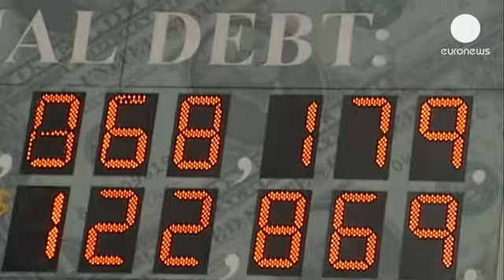Deux économistes d'Harvard reconnaissent des erreurs dans leur modèle économique d'austérité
Il faut dire que leurs études sont souvent citées par les responsables politiques internationaux pour justifier des mesures d'austérité drastiques.

Dans cette étude publiée en 2010, Carmen Reinhart et Kenneth Rogoff sont parvenus à la conclusion que la croissance économique dans l'histoire moderne ralentissait brutalement quand l'endettement d'un pays dépassait l'équivalent de 90% de son PIB.

Mais dans un autre étude, d'autres chercheurs ont montré que des erreurs de codage de tableurs avaient
émaillé les travaux des économistes d'Harvard. Ces derniers admettent des accidents mais estiment que cela ne modifient pas le message de leurs travaux.

A voir car les politiques d'austérité font des ravages dans plusieurs pays européens comme ici au Portugal.

Les deux études se rejoignent toutefois sur un point :
plus un pays est endetté et moins sa croissance est soutenue.